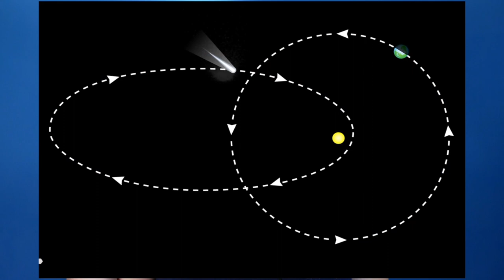Le STELLE CADENTI di San Lorenzo: cosa sono?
Stasera alzeremo tutti gli occhi al cielo in attesa di una stella cadente per esprimere un nostro desiderio. Ma cosa sono le stelle cadenti e perchè le vediamo proprio il 10 agosto?
La notte di San Lorenzo è la notte delle stelle cadenti, in astronomia le lacrime di San Lorenzo sono note come Perseidi. Le Perseidi, in realtà, non sono vere e proprie stelle che cadono sulla terra, ma si tratta di meteoridi collidono con l’atmosfera terrestre.